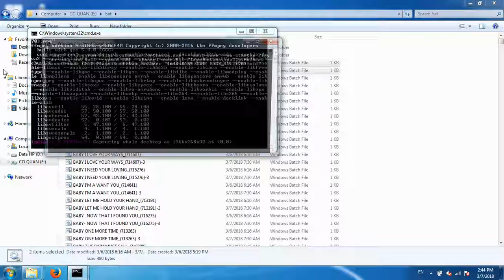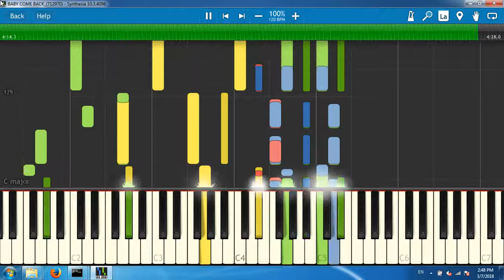BABY COME BACK_(712970)[Synthesia piano tutorial]